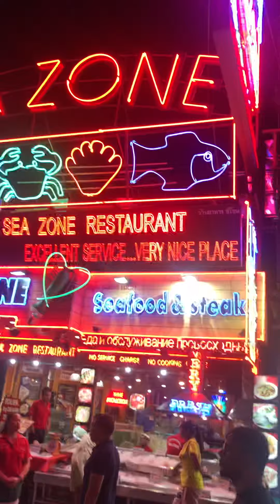Walking street Pattaya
Walking street Pattaya, Nightlife